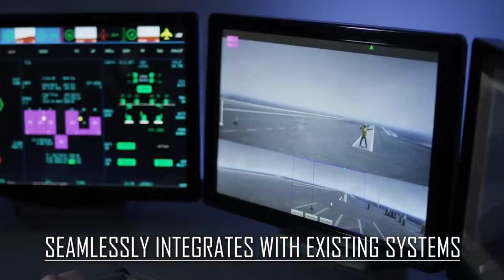भारत का Stealth UCAV क्यों इतना खतरनाक है | Ghatak UCAV Of India | Made In India Stealth drone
भारत का खतरनाक Stealth UCAV | Ghatak UCAV Of India | Made In India Stealth drone

This video is about India's recently tested Ghar UCAV , which is currently in stage of Swift demonstrator .

Ghatak drone capabilities
Made in india ghatak drone
ghatak UCAV
India's stealth technology
India's stealth drone
Swift drone
Swift UAV
Aura drone
Aura UAV